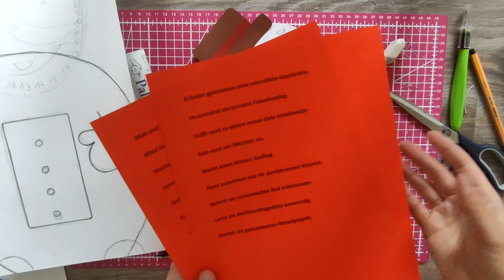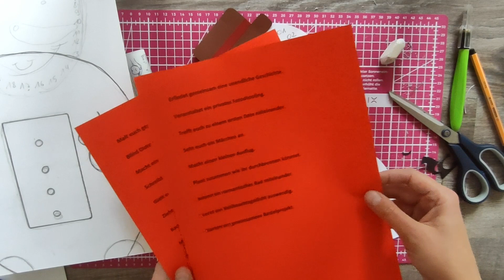Upcycling ADVENTSKALENDER aus einer Taschentuchbox 🎅 DIY zu WEIHNACHTEN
In diesem Video zeige ich dir, wie man aus einer Taschentuchbox ganz einfach einen Upcycling Adventskalender mit Weihnachtscountdown basteln kann und gebe dir ein paar Füllideen mit auf den Weg. Dieses DIY kannst du für dich selbst nutzen oder auch verschenken. Weil Weihnachten das Fest der Liebe ist, enthält meine Anleitung eine Füllung für Paare. Das kannst du aber super abwandeln und dann alleine oder mit der Familie und Freunden nutzen. Schau dir also unbedingt an, wie es geht und fühle dich zum Mitbasteln eingeladen.

Du brauchst:
1x leere Taschentuchbox
1x weißes Papier in A4
2x weißen Bastelkarton in A4 (ca. 250g/m2)
1x Bastelkarton in braun, orange, rot und schwarz
1x Musterbeutelklammer
Washitape o. ä. zum Verschließen der Lose
weiße Acrylfarbe + Pinsel
Bleistift, Radiergummi, Schere, Klebestift, Geodreieck, Bastelmesser und eine Unterlage zum Malen, Kleben und Schneiden

🌼Links 🌼

Schön, dass du meinen Kanal entdeckt hast! Ich bin Sarah und sorge dafür, dass du auf "natürlich leben" regelmäßig Videos zu mir und meinem veganen Lifestyle findest, von denen du dich gerne inspirieren lassen darfst. Probiere mit mir gemeinsam leckere Rezepte und tolle DIY´s und lerne aus meinen Fehlern, wenn mal etwas daneben geht. Jeden Freitag kannst du dich auf ein tolles neues Video freuen! Viel Spaß beim Zuschauen und Nachmachen! Wenn dir gefällt, was du siehst, lass unbedingt ein Abo da und aktiviere die Glocke!

00:00 Intro
00:38 Begrüßung
00:56 Einleitung
07:14 Taschentuchbox anmalen
08:38 Vorlage zeichnen
12:35 Schneemannkörper basteln
23:02 Schneemannkopf mit Countdown basteln
37:47 Lose vorbereiten
42:35 Zusammenkleben und Befüllen
46:15 Outro
47:25 Endcard

🌼 Hintergrundmusik 🌼

Joy To The World von Audionautix unterliegt der Lizenz Creative-Commons-Lizenz "Namensnennung 4.0".

I Saw Three Ships von Audionautix unterliegt der Lizenz Creative-Commons-Lizenz "Namensnennung 4.0".

🌼 weitere Informationen 🌼